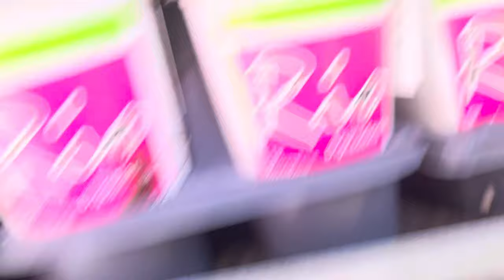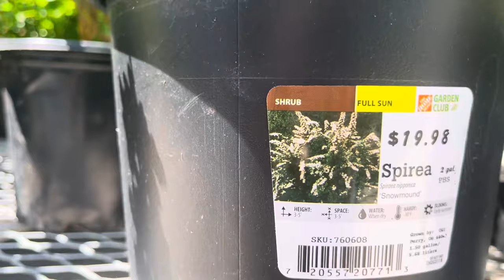We are at Home Depot 🦊🦁￼